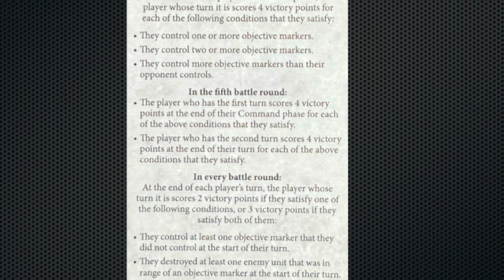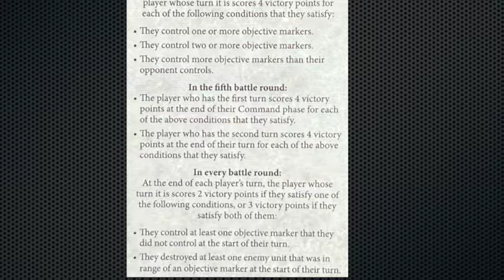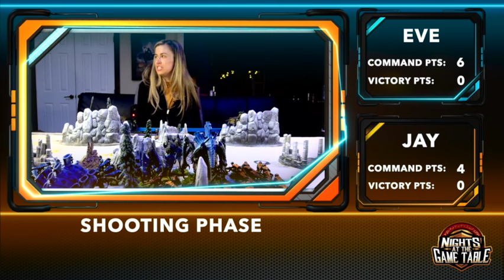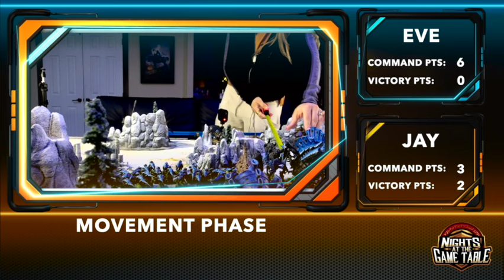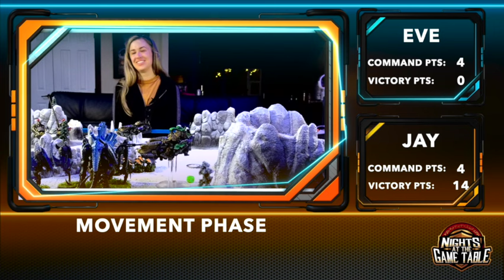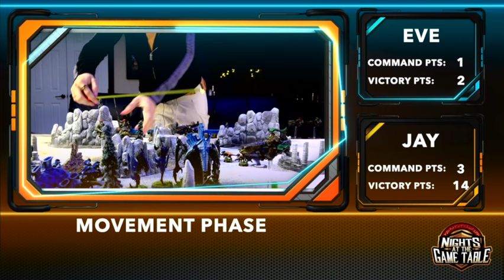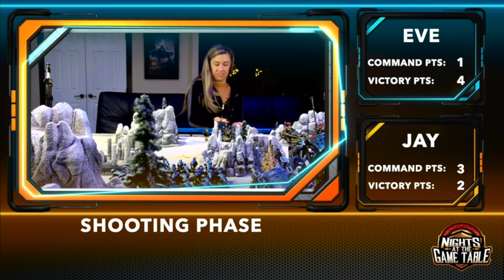Tyranids (Feat. New Codex!) VS Custodes Warhammer 40k Battle Report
Watch the Tyranids with their BRAND new Codex take on the Custodes in this 1000 Point Matched Play Battle Report!

Eve is using the Custodes in a grudge match against her opponent Jay!

This Battle is an Incredible game right to the very end!

This is our new format for Battle Reports, we'd love to know your feedback.

Army Lists -

Eve with Custodes

++ Patrol Detachment 0CP (Imperium - Adeptus Custodes) [51 PL, 995pts, 6CP] ++

+ Configuration +

Battle Size [6CP]: 2. Incursion (51-100 Total PL / 501-1000 Points)

Detachment Command Cost

Detachment Type / Shield Host: Adeptus Custodes, Emperor's Chosen

+ Agents of the Imperium +

Callidus Assassin [5 PL, 100pts]

+ HQ +

Shield-Captain on Dawneagle Jetbike [9 PL, 165pts]: 4. Impregnable Mind, Auric Aquilas, Salvo Launcher, Warlord

+ Troops +

Sagittarum Custodians [13 PL, 250pts]
. 5x Sagittarum: 5x Adrastus Bolt Caliver

+ Fast Attack +

Vertus Praetors [12 PL, 240pts]
. 3x Praetor w/ Hurricane Bolter: 3x Hurricane Bolter, 3x Interceptor Lance

++ Total: [51 PL, 6CP, 995pts] ++

Jay with Tyranids

Hive fleet kronos

Tervigon    255 pts
       dermic symbiosis (4++)
       Adrenal glands
       Toxin sacs
       Kronos relic (nullnode)
Psychic power: catalyst

Termagants x30 210 pts
       Fleshborers

       Fleshborers

Exocrine 170 pts

Zoanthropes x3 150 pts
Psychic power: onslaught